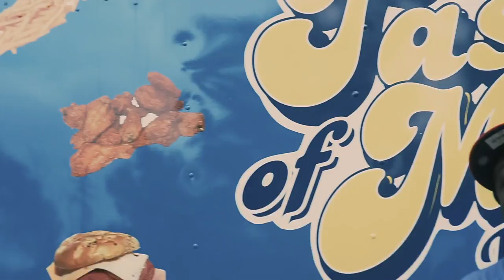Edit Ya Face- Pefam x Ruger Racks (Official Music Video) Shot by